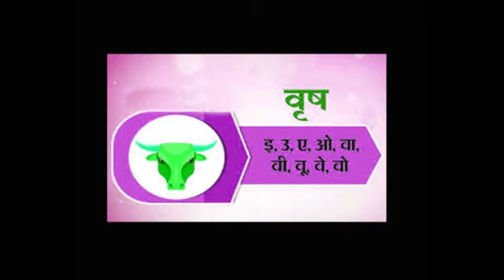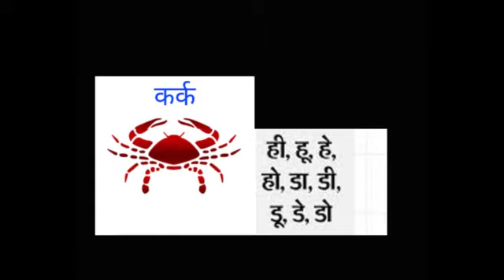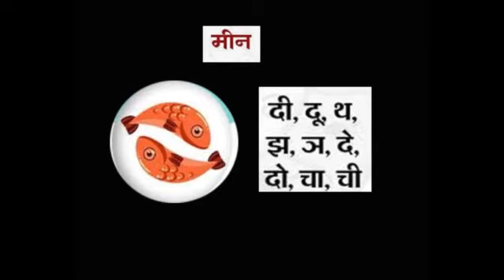surya ka dhanu rashi me 15 december 2020 ke pravesh ka rashifal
Sun will enter Sagittarius sign on 15 December 2020, know what changes will happen in the life of 12 zodiac signs.
Sun is the king in planets and its position in the horoscope is very important, a good and powerful sun can make a person a king, while a bad sun can make a person scattered.
According to Vedic astrology, we see personality from the Sun, respect, honor, any goal in life, leadership ability, father, status, confidence, government job etc.
On December 15, the Sun will enter the Sagittarius sign and this is also the zodiac sign of the Sun and also the lord of Sagittarius is the Jupiter, so this transit will bring very good changes in the life of the 12 zodiac signs. In this article of we will see what changes will happen in the life of Aries, Taurus, Gemini, Cancer, Leo, Virgo, Libra, Scorpio, Sagittarius, Capricorn, Aquarius, Pisces people.

सूर्य प्रवेश करेंगे धनु राशि में 15 दिसम्बर 2020 को, जानिए क्या बदलाव होंगे १२ राशियों के जीवन में, राशिफल.

सूर्य ग्रहों में राजा है और कुंडली में इसकी स्थति बहुत महत्त्व रखती है , एक अच्छा और शक्तिशाली सूर्य व्यक्ति को राजा बना सकता है वहीँ एक ख़राब सूर्य व्यक्ति को बिखारी तक बना सकता है |
वैदिक ज्योतिष के अनुसार सूर्य से हम व्यक्तित्त्व देखते हैं, मान-सम्मान, जीवन में कोई लक्ष्य, , नेतृत्त्व क्षमता, पिता, स्टेटस, आत्मविश्वास, सरकारी नौकरी आदि को देखते हैं |
१५ दिसम्बर को सूर्य धनु राशि में प्रवेश करेंगे और ये भी सूर्य की मित्र राशि है और साथ ही धनु का स्वामी गुरु है अतः ये गोचर बहुत अच्छे बदलाव लेके आएगा १२ राशी वालो के जीवन में. के इस लेख में हम देखेंगे की मेष, वृषभ, मिथुन, कर्क, सिंह, कन्या, तुला, वृश्चिक, धनु , मकर, कुम्भ, मीन वालो के जीवन में क्या बदलाव होंगे.